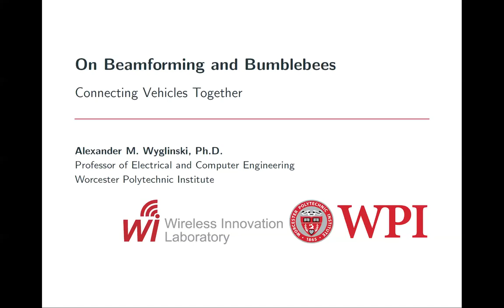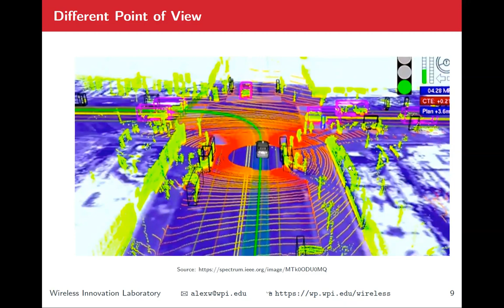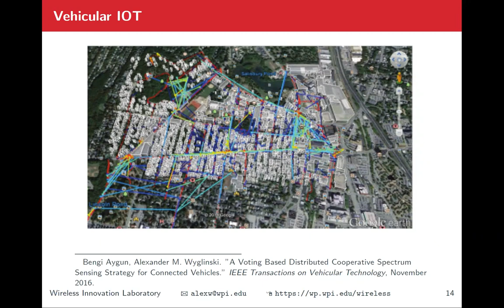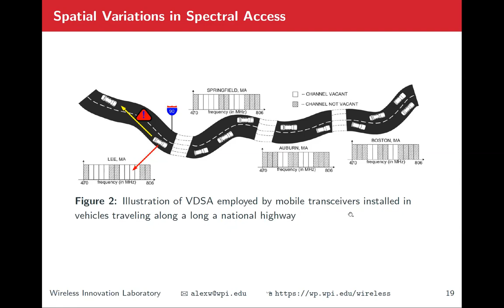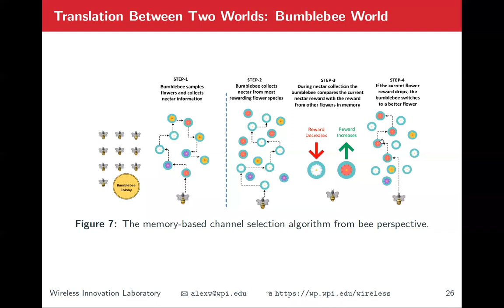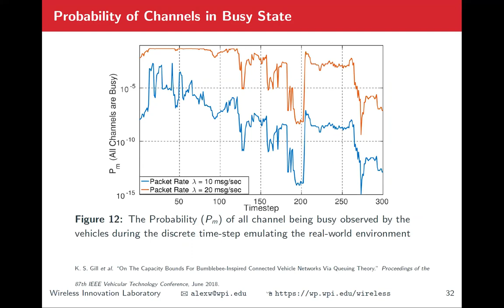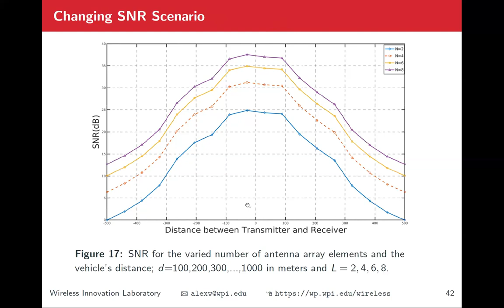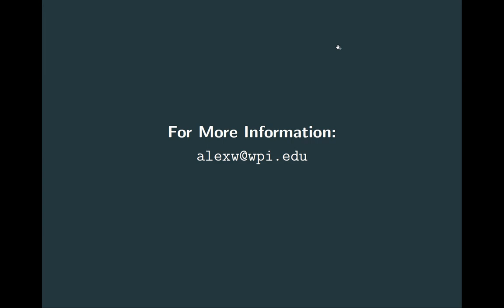"On Beamforming & Bumblebees: Connecting Vehicles Together" by Professor Alexander Wyglinski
IEEE VTS New Zealand North Chapter --  Invited Webinar
5 July 2020, 9 PM (New York City) | 6 July 2020, 1 PM (Auckland)

Abstract:

Wireless connectivity is quickly becoming a critical element in future transportation systems, especially with respect to self-driving cars and various levels of vehicular autonomy.  Given the complex and highly time-varying environments existing on busy roadways, having each vehicle possessing real-time situational awareness is essential for performing complex functions, such as autonomous lane-changing, traffic intersection management, and platooning. Although there already exists a variety of different sensors that can gather data about the vehicular environment in order to obtain real-time situation awareness, such as LIDAR, RADAR, and vision systems, these sensors can only collect this data via line-of-sight (LOS).  On the other hand, wireless connectivity is not constrained to LOS data gathering and can greatly increase the real-time situational awareness of each vehicle on the road, enhancing its performance and increasing driver/passenger safety. As the number of vehicles on the road become connected to each other, this information sharing will evolve into a Vehicular Internet-of-Things (VIOT) environment. To support the VIOT ecosystem, adequate wireless spectrum is needed to enable this connectivity between vehicles in real-time as they are operating on the road in complex conditions.  To achieve this, Vehicular Dynamic Spectrum Access, or VDSA, can be employed, where unoccupied wireless spectrum is temporarily accessed by non-licensed users in order to support data communications during that time interval.  Compared to conventional DSA techniques, VDSA needs to be capable of handling significant spectral availability variations during a transmission.  Past research has explored the use of VDSA in television white space spectral environments as well as the implementation of VDSA algorithms using machine learning techniques.  However, recently a new approach to VDSA has been proposed where each vehicle performs VDSA using an algorithm based on bumblebee-inspired resource foraging.  In this talk, the fundamentals of how bumblebee-inspired VDSA will be presented, with several examples shown in order to demonstrate the performance of this approach.

Presenter Biography:

Dr. Alexander M. Wyglinski  is an internationally recognized expert in wireless communications, cognitive radio, 5G, connected vehicles, software-defined radio, dynamic spectrum access, electromagnetic security, vehicular technology, wireless system optimization and adaptation, autonomous vehicles, and cyber-physical systems. Dr. Wyglinski is a Full Professor of Electrical and Computer Engineering and a Full Professor of Robotics Engineering (courtesy appointment) at Worcester Polytechnic Institute, Worcester, MA, USA, as well as the Director of the Wireless Innovation Laboratory (WI Lab).  Dr. Wyglinski is very active in the technical community, serving on the organizing committees of numerous technical conferences and several journal editorial boards. These activities include serving as the General Co-Chair for the 82nd IEEE Vehicular Technology Conference in Fall 2015. Dr. Wyglinski's editorial board commitments include the IEEE Communications Magazine, IEEE Transactions on Wireless Communications, and IEEE Transactions on Communications. From January 2018 to December 2019, Dr. Wyglinski served as the President of the IEEE Vehicular Technology Society, an applications-oriented society of approximately 5100 members that focuses on the theoretical, experimental, and operational aspects of electrical and electronics engineering in mobile radio, motor vehicles, and land transportation.  Throughout his academic career, Dr. Wyglinski has published approximately 45 journal papers, over 90 conference papers, nine book chapters, and three textbooks. He is currently being or has been sponsored by organizations such as the Defense Advanced Research Projects Agency, the Naval Research Laboratory, MITRE Corporation, MIT Lincoln Laboratory, the Office of Naval Research, the Air Force Research Laboratory Space Vehicles Directorate, The MathWorks, Toyota InfoTechnology Center U.S.A., and the National Science Foundation. Dr. Wyglinski is a Senior Member of the IEEE, as well as a member of Sigma Xi, Eta Kappa Nu, and the ASEE.